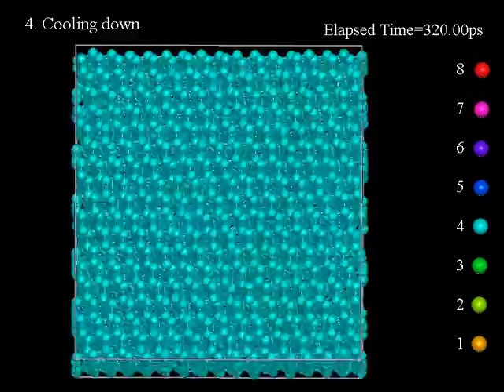Phase transformation from graphite to diamond / molecular dynamics simulation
Phase transformation mechanism from graphite to diamond based on molecular dynamics simulation